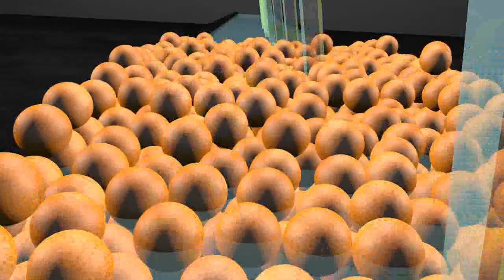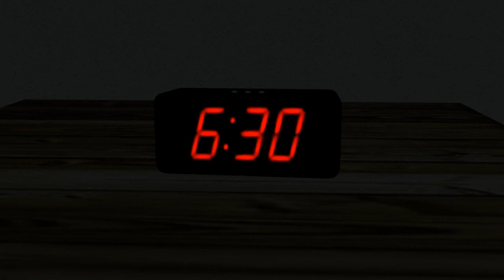The Story of the Squishy Oranges (A short film)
credits: everything made by me like always
this is basically just The Story of the Grape And Cheese in a Cups but with oranges
anyways i spent like 2 months on this so i hope you enjoy.